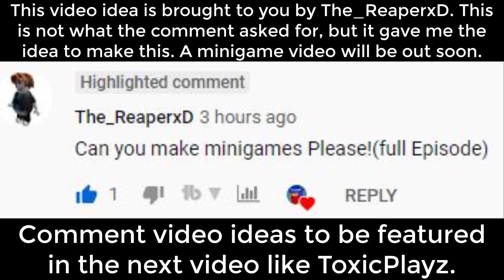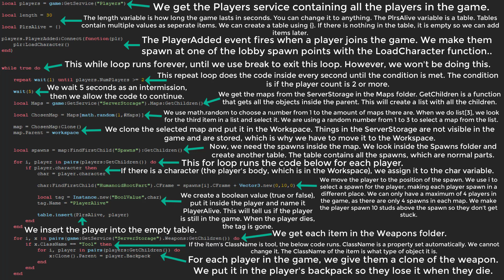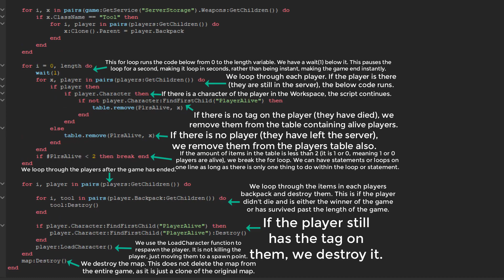How To Make A Random Map Selector | HowToRoblox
In this video, I show you how to make a random map selector for your Roblox games.

Random Map Selector | HowToRoblox